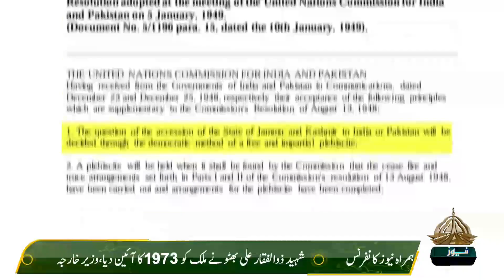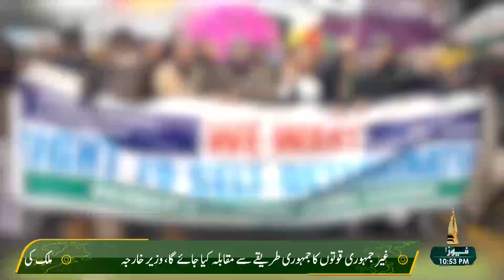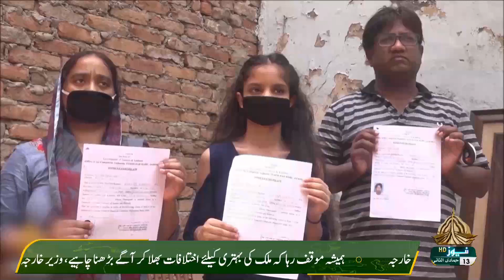KASHMIR REPORT 05 01 2023